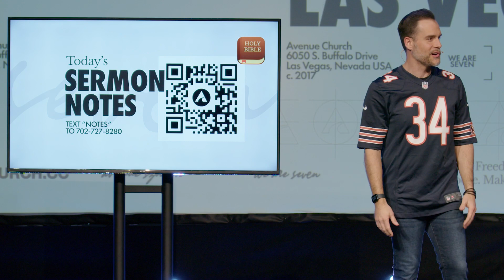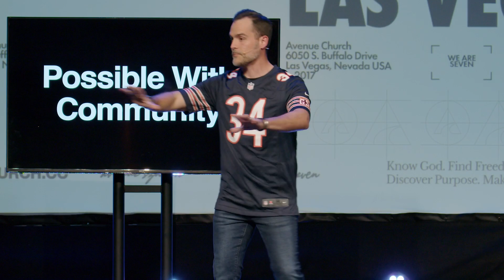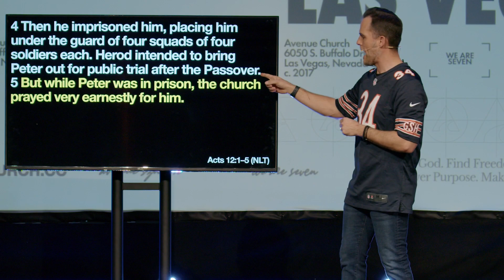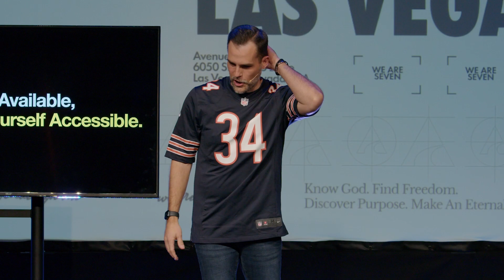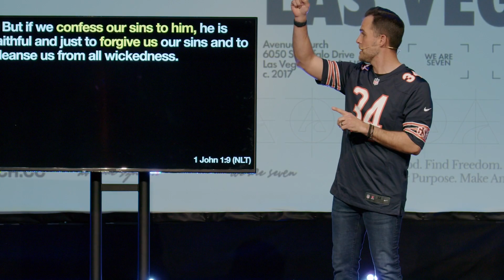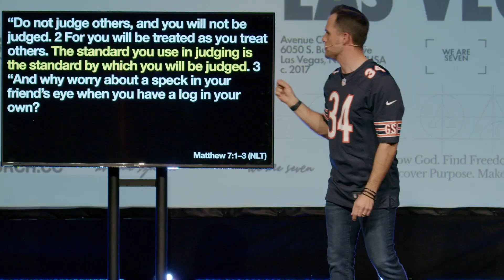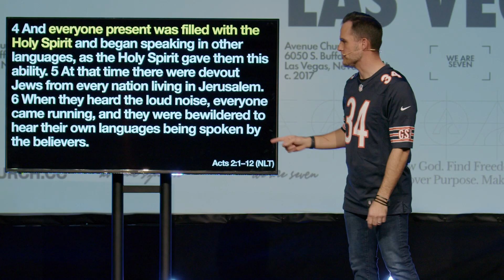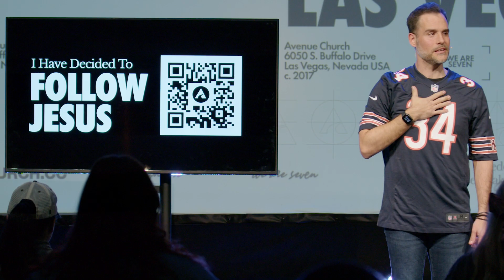Possible With Community | All Things Are Possible | Pastor Jeremy Bosma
Welcome to Avenue Church, a vibrant, multicultural community based in Las Vegas, NV. We're passionate about creating a welcoming space where everyone can experience the life-changing love of Jesus. Whether you're new to faith or looking for a place to grow, Avenue Church is a place where you can belong before you believe.

Join us for our weekly services every Sunday at 9:30 and 11am at 6050 S. Buffalo Drive, LAS VEGAS NV 89113. Can't make it in person? No problem! We stream our services live right here on YouTube, so you can join us from wherever you are.

At Avenue Church, we believe in the power of community, the importance of faith, and the incredible potential of each and every individual. We're committed to personal development, purpose, and creating a family-friendly environment where everyone can feel valued.